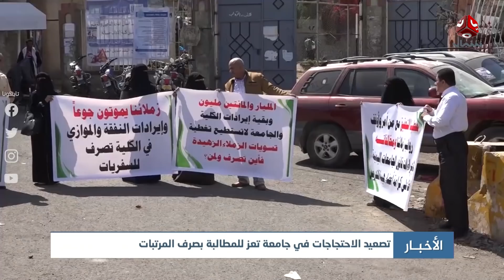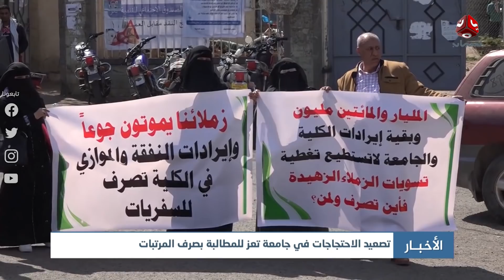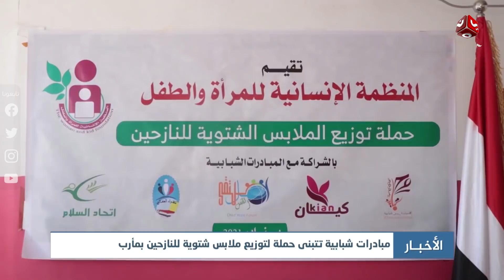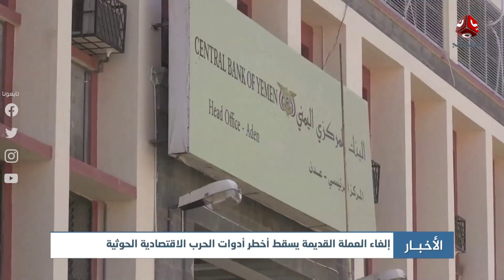اخر الاخبار | 19 - 01 - 2021 | تقديم هشام جابر و مروه السوادي | يمن شباب